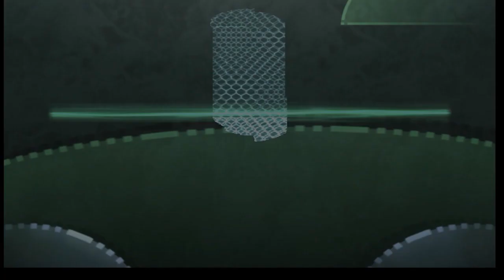Beyond Good and Evil Part 13 DOMZ HQ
I played this game when it first came out and I loved it so much. I forgot how hard that end boss was though. lol I also didn't realize that I left my mic on during some of the recording so you may hear a crazy woman getting frustrated here and there in the game. I found out on YT that a 20 year project is in the works? Also the music of the OST is on YT and Spotify! I love the credits song called "Home Sweet Home" the most I think.